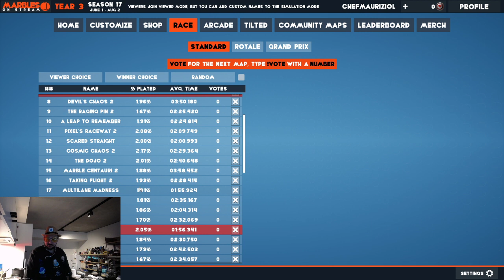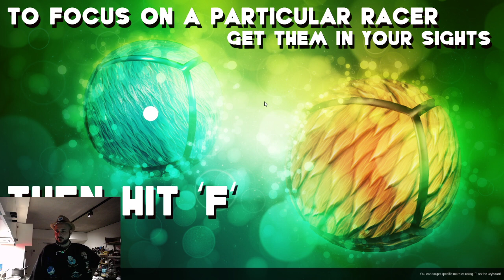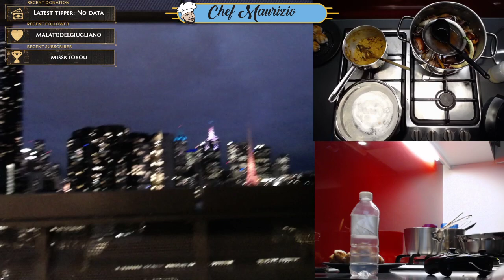How to make my mum`s white cabbage risotto, mini cinnamon bomboloni! bomboloni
a quick live video from my twitch channel where i make my mothers white cabbage risotto, and some small instant cinnamon bomboloni,simple and tasty.